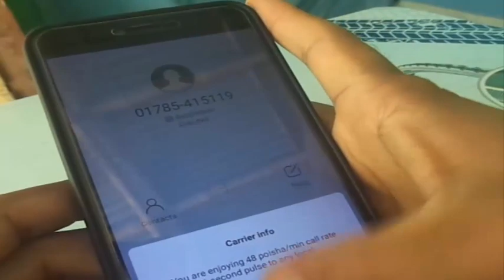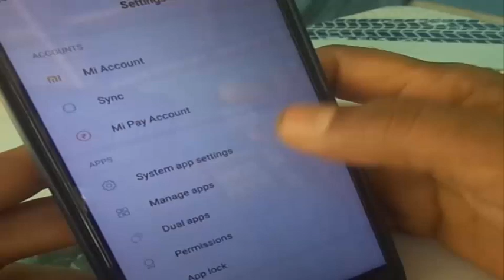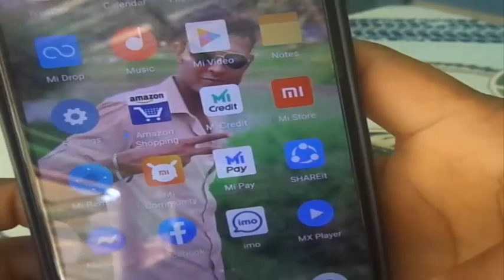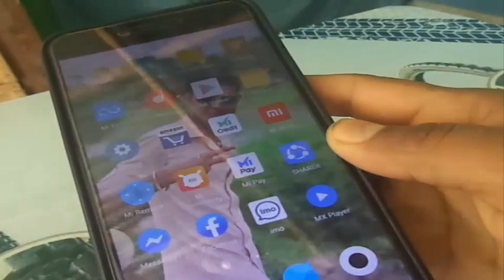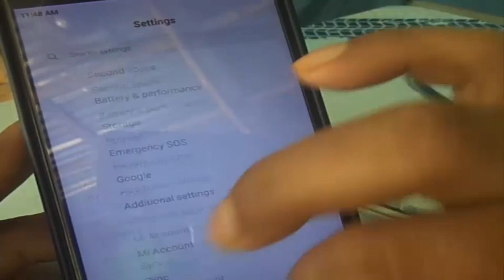How to Fix Proximity Sensor Problem.কল দিলে ডিসপ্লের আলো বন্ধ হয়না।Sensor Problem Solution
Welcome to bangla educare.

How to Fix Proximity Sensor Problem.

Calling does not turn off the display light.

কল দিলে ডিসপ্লের_আলো_বন্ধ_হয়না।

15. Apply HSC admission online from 2018

বিশেষ দ্রষ্টব্যঃ-
আসসালামুআলাইকুম  Bangla EduCare এর পক্ষ থেকে আপনাদেরকে জানাই আন্তরিক শুভেচ্ছা ও অভিনন্দন । বন্ধুরা আমার ইউটিউব চ্যানেলে কোন ফেক ভিডিও তৈরি/আপলোড করা হয় না । নেট প্রবলেম এর কারনে হয়তো বা সেই লিংকে কাজ করতে একটু সময় লাগে ।এতে খারাপ মন্তব্য করার কিছুই নাই,  একটু অপেক্ষা করবেন তাহলেই আপনার কাঙ্খিত ফলাফল পেয়ে যাবেন ।
আশা করি ভিডিও গুলো টেনে দেখবেন না সম্পূর্ণ  দেখবেন যারা টেনে টেনে দেখবেন আমি চাই তারা ভিডিও প্লে করবেন না ধন্যবাদ।